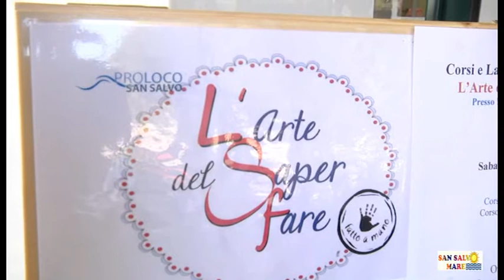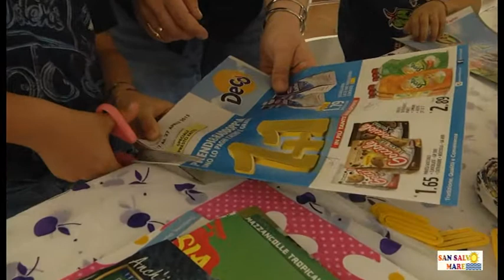Il laboratorio artigianale della Pro Loco di San Salvo